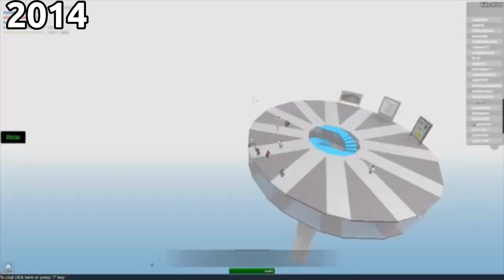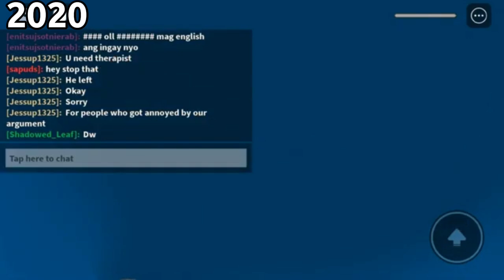Evolution of Natural Disaster Survival (2008-2024)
Credits made soon: